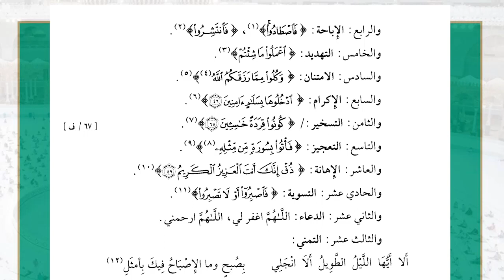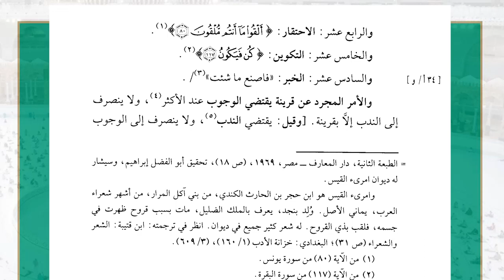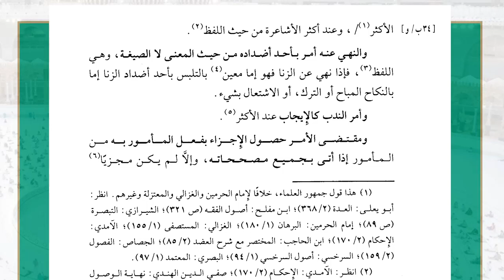21 ( شرح غاية السول إلى علم الأصول - مباحث الأمر ) - لفضيلة الشيخ أ.د.عبدالرحمن القرني